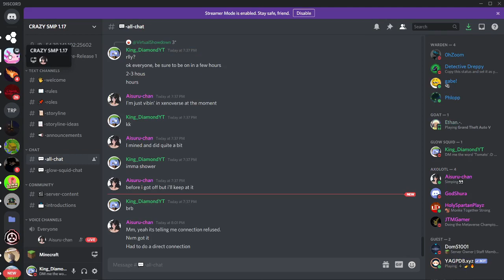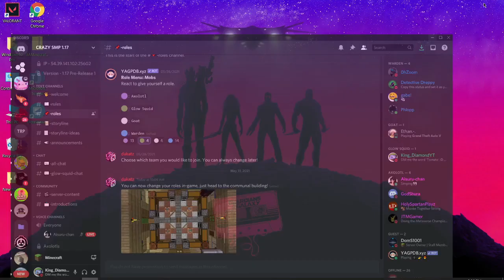Crazy SMP - New server - @Dakatz - 1.17 MC Server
Hey everyone, 1.17 is around the corner, so He thought He'd start a new SMP on the 1.17 pre-release. Everyone is welcome to join! There will be storylines, events, and it will be a good time.

► Support Dakatz!

Public Server Address (IP) - 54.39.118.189:25576